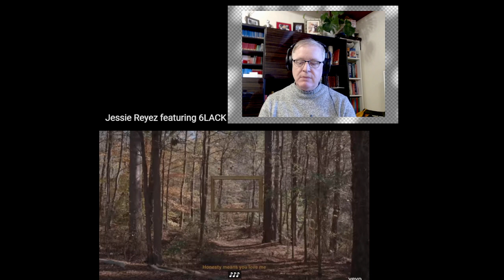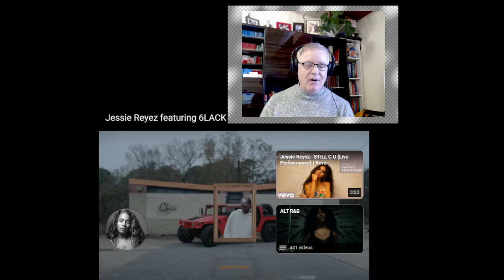C-C Euro Pop Music - Jessie Reyez ft. 6LACK - FOREVER (official video)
The music video for Jessie Reyez's song Forever from the studio album Yessie.

Directed by Dane Collison
Production Company: FMLY

Lyrics
Forever feat 6lack

Passwords
That means you love me
I can give you what you ask for
Say you need a shooter
I can do it from the half court
I can change your life up
Painting murals on your passport (Louie)
Future kids are all on the dashboard
Ooo
I like every flaw I see in ya
This is all new
But I hope I got what you need too
(I hope I got what you need)

Cause sometimes somebody loves somebody
But that body doesn’t love ‘em back
And it’s easy to say that you didn’t know
You didn’t know what you had
But you don’t
You’re educated
You know
That they don’t make ‘em
Like me
Any more
So you pull me in close
And say

Stay
Forever
(I think you should put your bag down you should never leave)
Baby, you should stay forever
Baby you should stay
Forever ah ah ah ah ah ah
Forever ah ah ah ah ah

Passwords passports
Imma have to treat you like a landlord
I want you to stay
Stay the moment
Got to put it on cam-cord
She is a star, a porn star
Throw it up and catch it off the backboard
I'd give you everything that you asked for
Like you kick down the door on some task force sxxx
Credit card numbers four-digit pin social security
You could be happy you should be happy
Long as you are here with me
They could never give get between us
Said we would never ever leave us
That was a while ago

Now sometimes somebody loves somebody
But you don’t
You’re educated
You know
Like me
Any more
And say

Stay
Forever